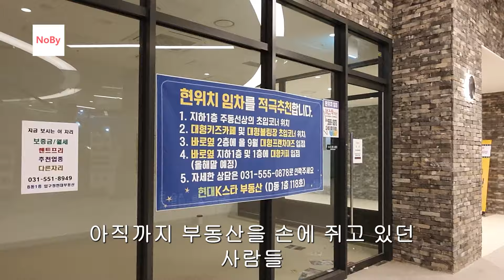여기에서 일하라고? 출퇴근 어떻게 해요? 구석지에 분양 후 넘치는 마피 매물 포기하는 남양주 다산신도시 지식산업센터. 부동산 아파트 이야기 입주권 분양권 재개발 재건축 노가다 노비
여기 에서 일 하라고 ?
구석지 에 분양 후 넘치는 마피 매물 포기 하는 남양주 다산신도시 지식산업센터 .